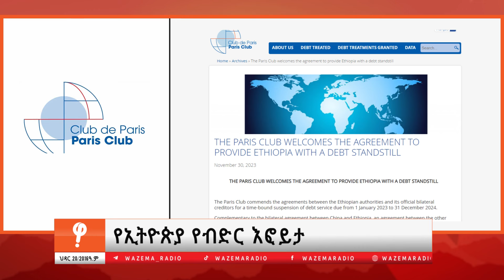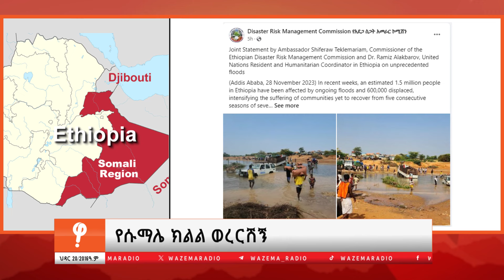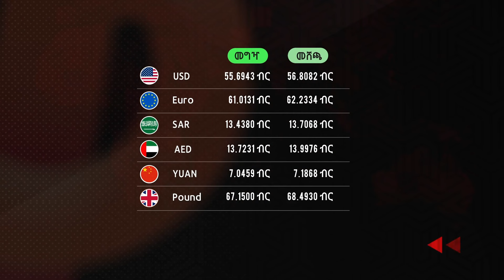የባሕር ዳር የቦንብ ፍንዳታዎች (ለቸኮለ! ሕዳር 20)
1-የባሕር ዳር የቦንብ ፍንዳታዎች
2-የኢትዮጵያ የብድር እፎይታ
3-ዐቢይ በዱባይ
4-የሱማሌ ክልል ወረርሽኝ
5-ተጠባቂው ጉባዔ
6-ኤርትራውያኑ በካናዳ